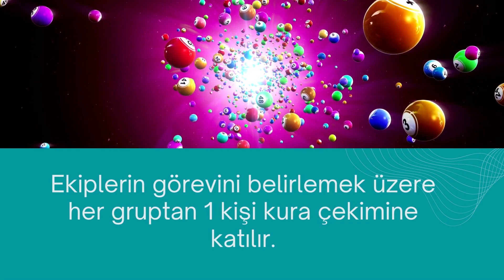Mimari Tasarım Evin Bölümleri Etkinliği | Mimari Tasarım Örnekleri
mimari tasarım,
mimari tasarım maket yapımı,
mimari tasarım örnekleri,
mimari tasarım projeleri,
mimari tasarım ev yapımı,
mimari tasarım örnekleri teknoloji tasarım 7. sınıf,
mimari tasarım ev,
mimari tasarım ev kolay,
mimari tasarım maket yapımı 7. sınıf,
mimari tasarım maket yapımı kolay,
mimari tasarım ev çizimleri,

mimari tasarım nedir 7. sınıf,
7. sınıf mimari tasarım örnekleri,
7. sınıf mimari tasarım örnekleri kolay,
7.sınıf mimari tasarım,
8. sınıf mimari tasarım örnekleri,
7. sınıf mimari tasarım sunumu,
mimari tasarım teknoloji tasarım,
mimari tasarım teknoloji tasarım 7. sınıf,
mimari tasarım 7. sınıf,
mimari tasarım 7. sınıf teknoloji tasarım,
mimari tasarım 7 sınıf slayt,
mimari tasarım 8.sınıf,
8.sınıf teknoloji tasarım mimari tasarım,